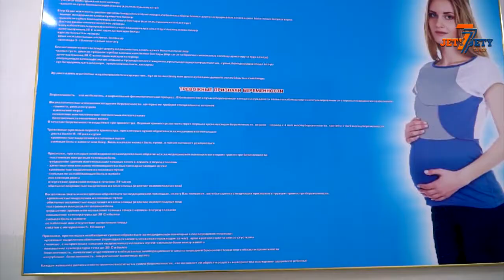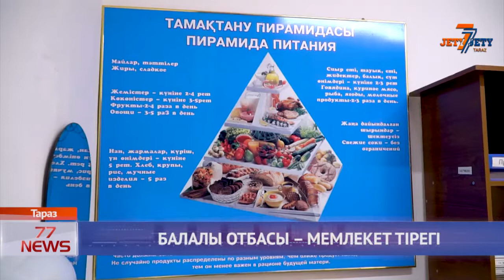БАЛАЛЫ ОТБАСЫ – МЕМЛЕКЕТ ТІРЕГІ